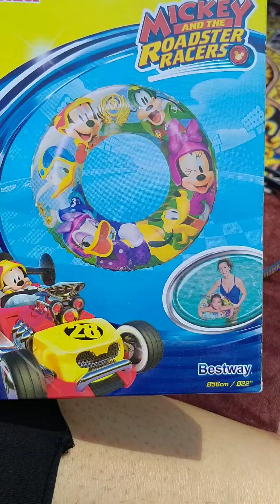spiaggia di Medolago Bergamo italy